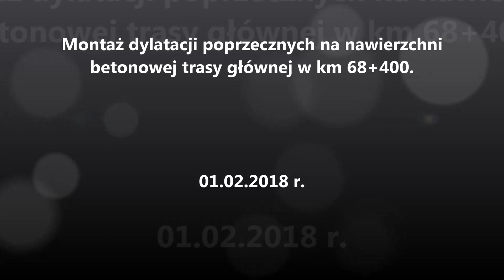Montaż dylatacji poprzecznych na nawierzchni betonowej trasy głównej w km 68+400.